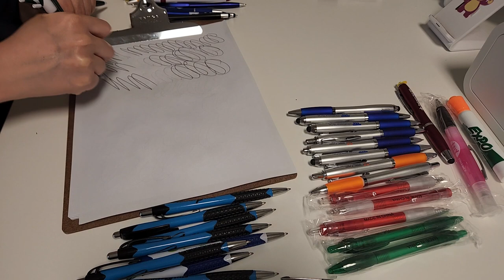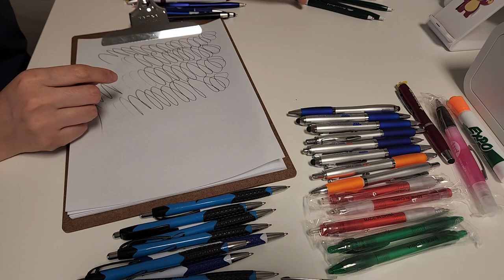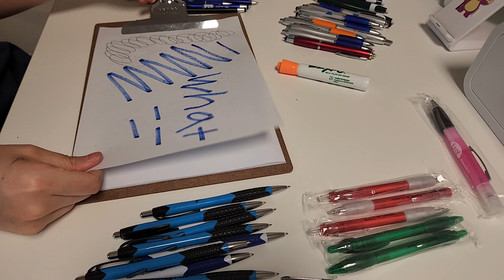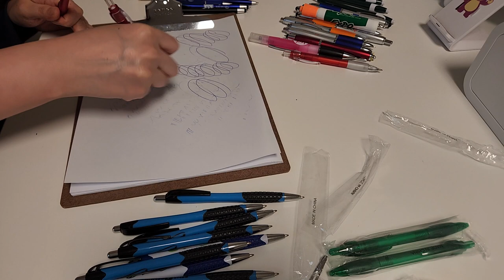unboxing and testing 50 of misprint pens from Amazon 아마존 잘못 프린트된 볼펜 50개 써보기 도매 판촉 볼펜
unboxing and testing misprint pens from Amazon 50 in bulk

SE ROSE의 도매 대량 잘못 인쇄된 플라스틱 펜 (50팩)